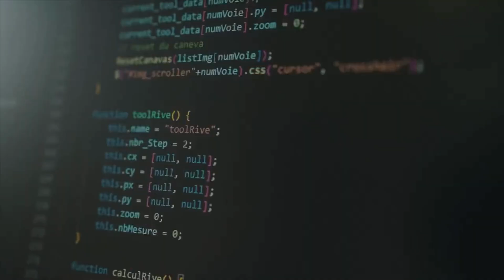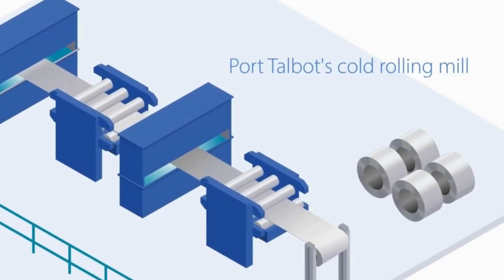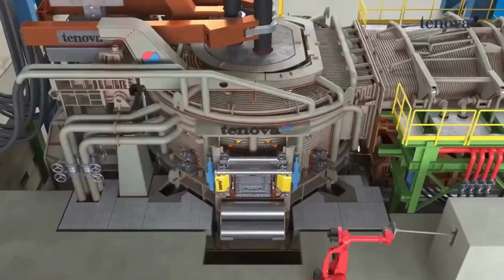Tata Steel advances green steelmaking plans with cutting-edge pickle line at Port Talbot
This week we signed major contracts with world-leading technology providers Clecim and ABB to supply a cutting-edge, 1.8 million tonne pickle line at our Port Talbot site.

This marks yet another critical milestone in our £1.25 billion investment programme in sustainable steelmaking, supported by £500 million in Government funding.

The project is expected to employ 250 local people and will enable the production of the high-quality,  low-CO₂ steel our customers need.